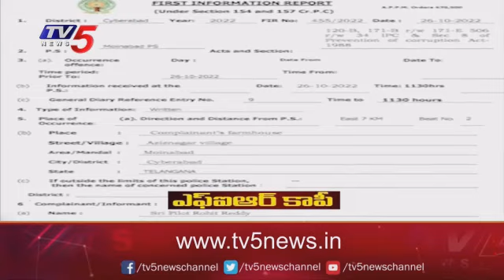కేసీఆర్ ప్రెస్ మీట్ లో ఏం చెప్పబోతున్నారు..? | Big Deal Secrets | TRS MLA's | CM KCR | TV5 News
బిగ్ డీల్ రహస్యాలు..
కేసీఆర్ ప్రెస్ మీట్ లో ఏం చెప్పబోతున్నారు..?

ప్రెస్ మీట్ లో ఏం చెప్పబోతున్నారు..? | Big Deal Secrets | TRS MLA's | CM KCR | TV5 News Digital